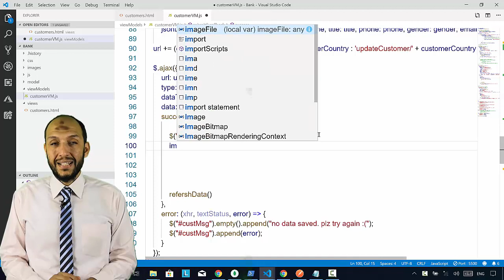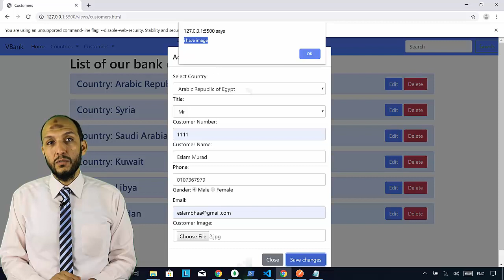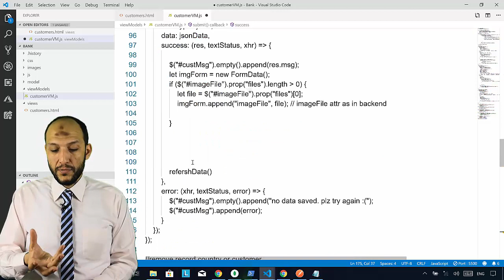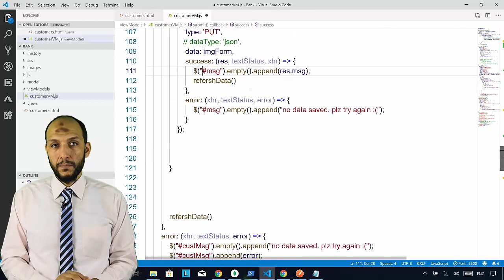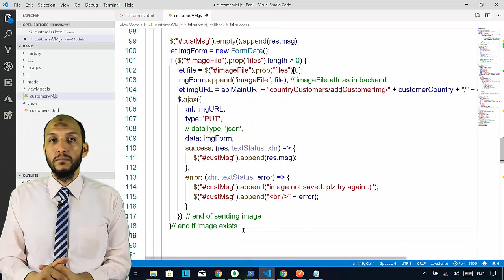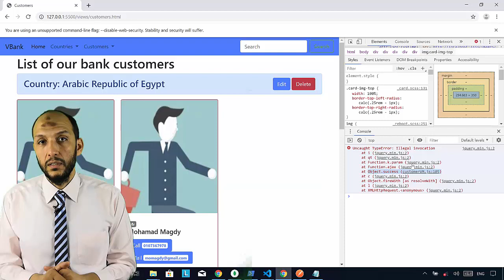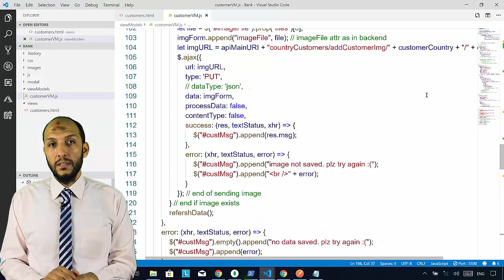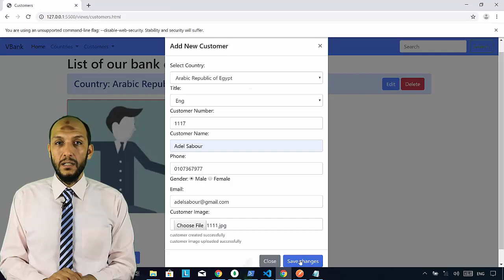50 Nodejs MVC Knockout Project FrontEnd Add New Customer and upload customer's image